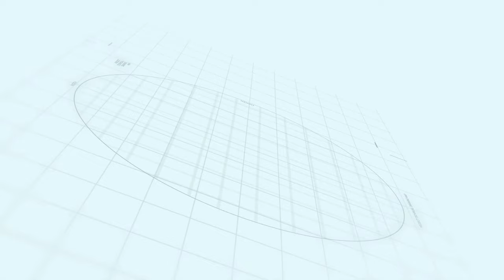Capital smart city | Harmony Park Block Balloting Update | Makaan Solutions | Rizwan Cheema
Harmony Park Block Balloting Update
Capital smart city
Makaan Solutions
Rizwan Cheema

Rizwan Cheema
Makaan Solutions
Overseas Central